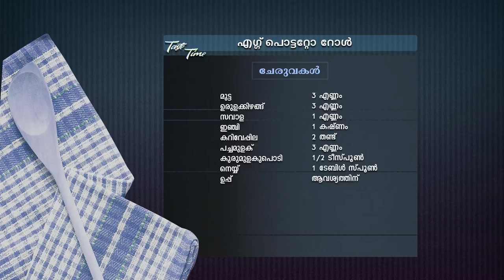STAR TASTE TIME 1511 TD 05 03 19 PLAIN dolby